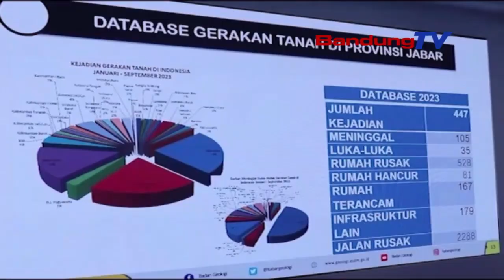HOAKS TANGKUBAN PARAHU MELETUS BERESAR, HUBUNGAN CALL CENTER 136 | SEPUTAR BANDUNG RAYA | BANDUNGTV